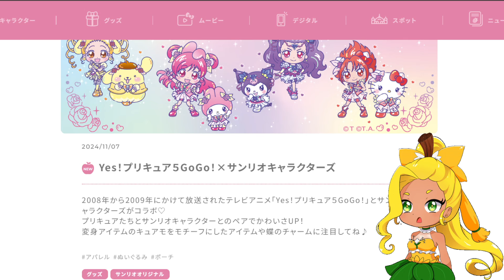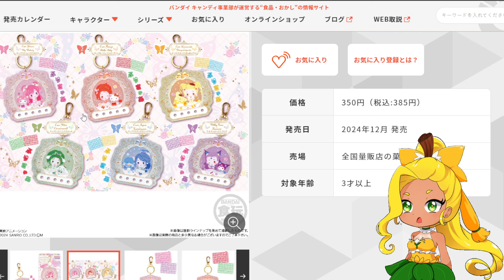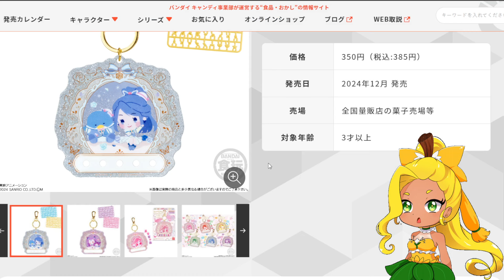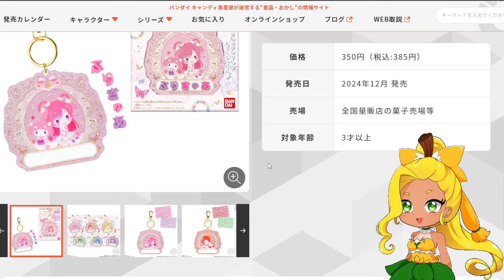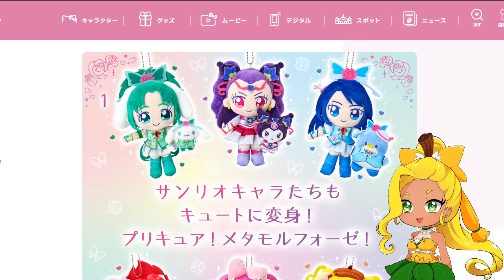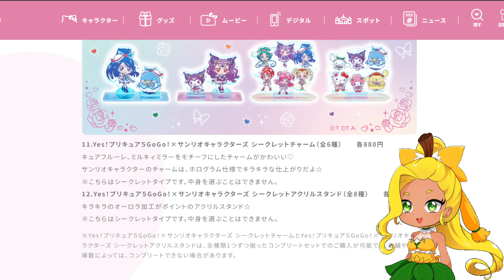YES! PRECURE 5 GOGO & SANRIO Collab Merchandise Revealed!